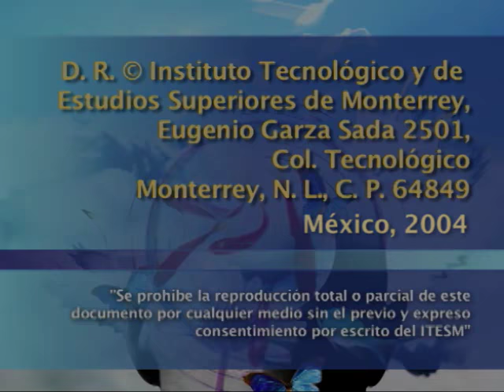VICENTE VERDÚ - La vida en el capitalismo de ficción (2a sesión)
Segunda sesión del seminario "Capitalismo de Ficción" impartido por Vicente Verdú. En esta ocasión  el escritor español explora la relación entre la vida, la muerte y la realidad y cómo se vive y se aprecia en en el capitalismo. Su propuesta se expresa en esta frase: "La pérdida de la realidad de la vida nos devuelve la ficción de la eternidad de la vida".